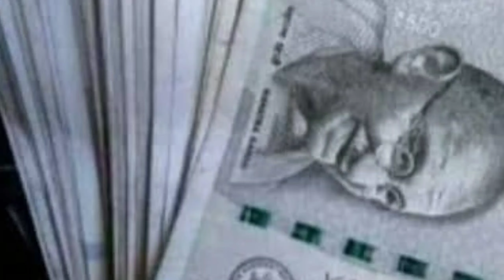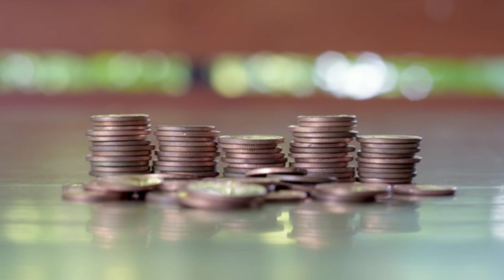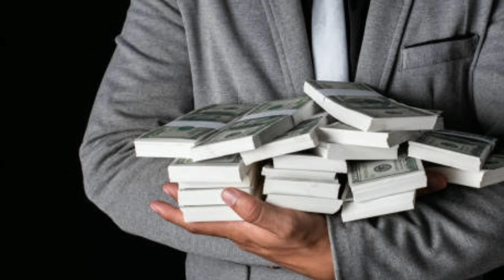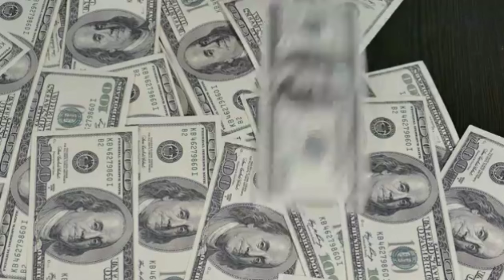महंगाई (Inflation) ki असली वजह ये है।।🙆😏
Inflation economics
Inflation Explained
Inflation in india
Inflation and deflation
Inflation meaning
Inflation in use
Narendra Modi
why inflation happens
cryptocurrency
Deflation
Economi growth
Deflation
Bitcoin trading
Zero inflation
Unemployment

          Book summary Arvind